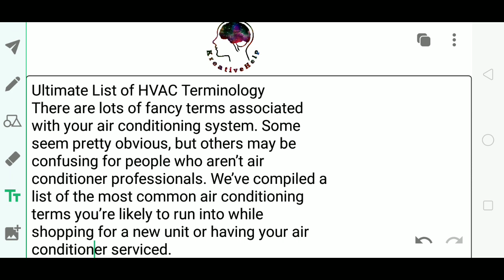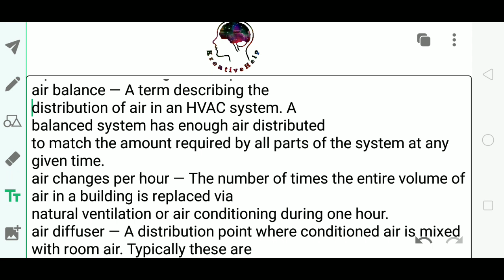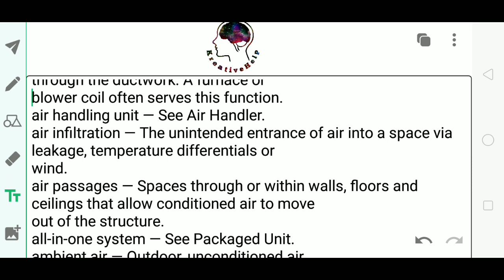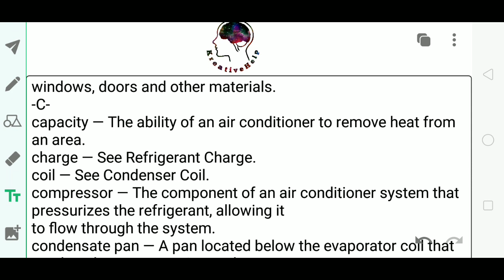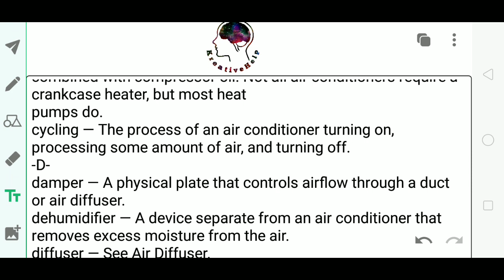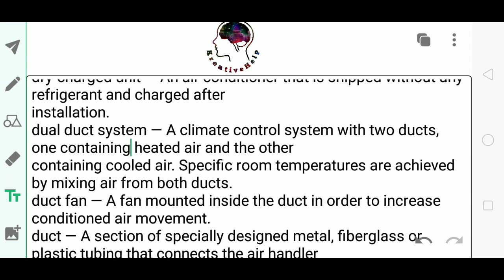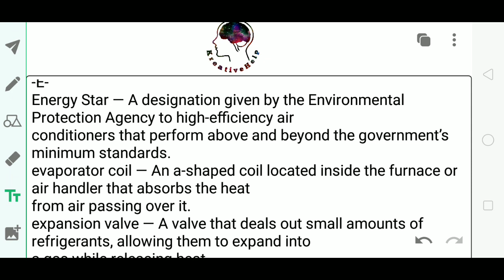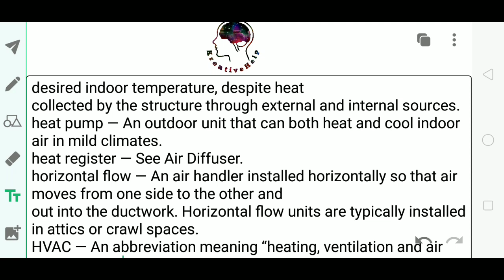HVAC Dictionary Ultimate List of HVAC Terminology ll HVAC Questions and Answers